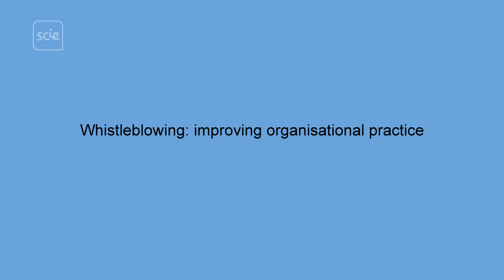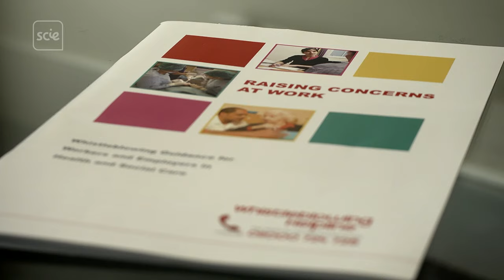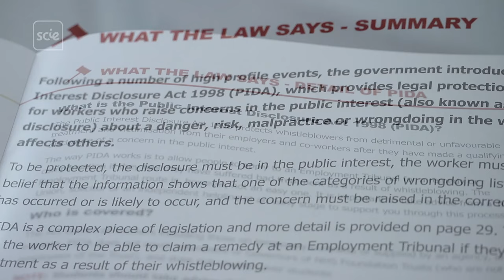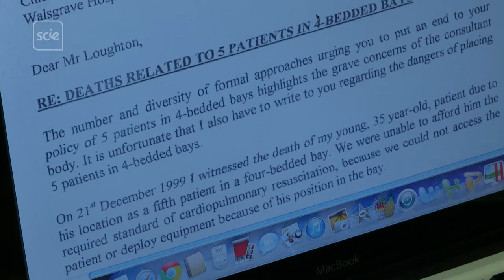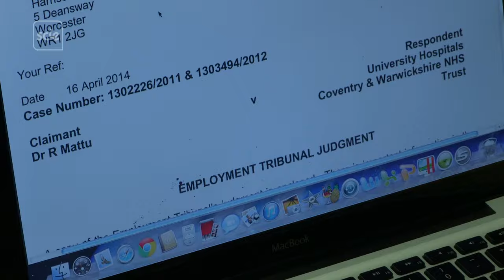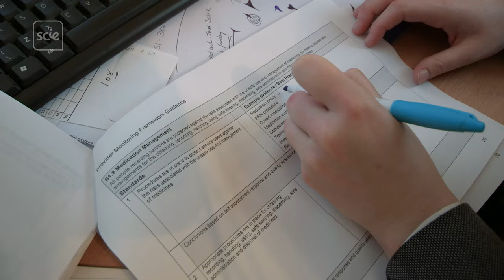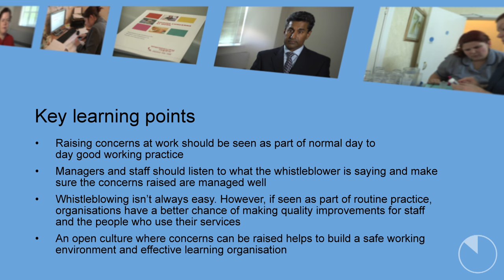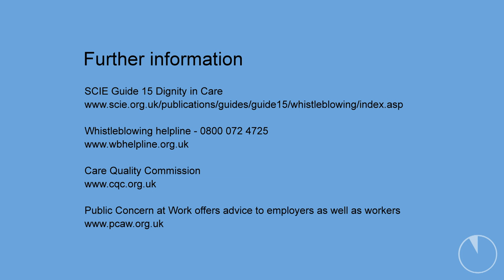Whistleblowing in social care: improving organisational practice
Raising concerns at work should be seen as part of normal day-to-day good working.
Managers and staff should listen to what the whistleblower is saying and make sure concerns are managed. More guidance

Whistleblowing isn't always easy. However, if seen as part of routine practice, organisations have a better chance of making quality improvements for staff and the people who use their services
An open culture where concerns can be raised helps to build a safe working environment and effective learning organisation.

A film to encourage organisations to create a safe environment for staff to raise concerns openly as part of normal day-to-day practice.

Who will find this useful?
Managers, health and social care staff, housing staff, social workers, care providers, care staff, people who use services.